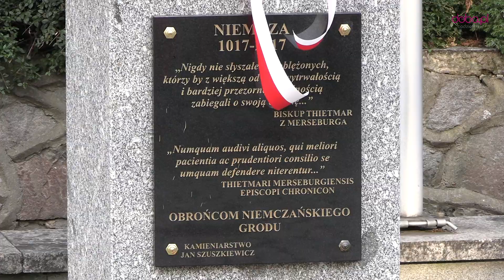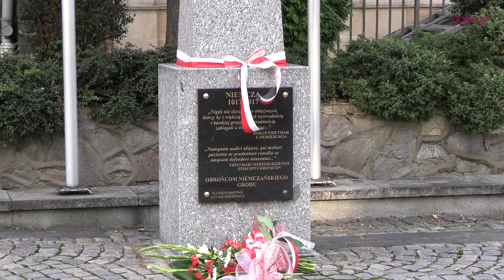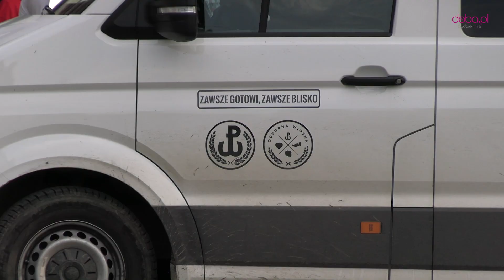I Marsz Chrobrego z Wrocławia do Niemczy